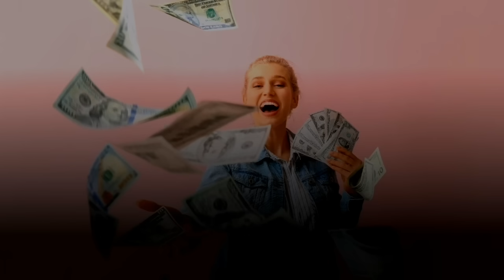GASON KI FÈT NAN 5 MWA SA YO RENMEN BAY FANM LAJAN ANPIL E MEDAM YO RENMEN OKIPE GASON YO RENMEN FÈ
GASON KI FÈT
NAN 5 MWA SA YO
RENMEN BAY FANM
 LAJAN ANPIL
E MEDAM YO RENMEN
 OKIPE GASON YO RENMEN
FÈ BAGAY ANPIL TOU